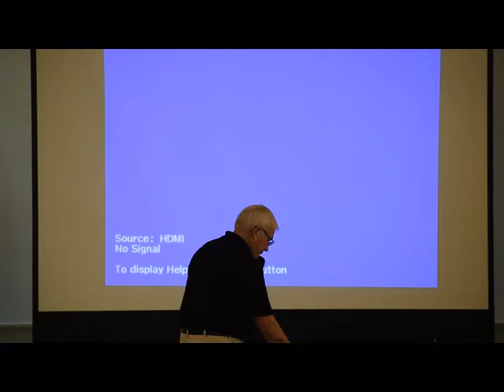Rotary Club of Beaufort SC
a 501 c3 organization dedicated to helping our community and our world